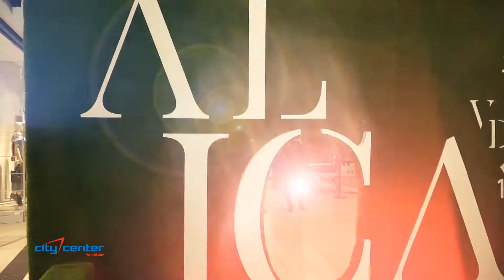Alica v deželi mode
Na lastne oči smo se prepričali, da je v Citycentru Celje moda doma, saj so odlični stajlingi, ki so jih nosile naše in tuje lepotice poskrbeli, da smo pobližje spoznali najnovejše smernice na področju poletne mode. Izvedba videa: E.D.I.T.